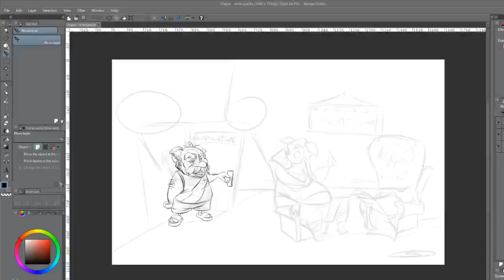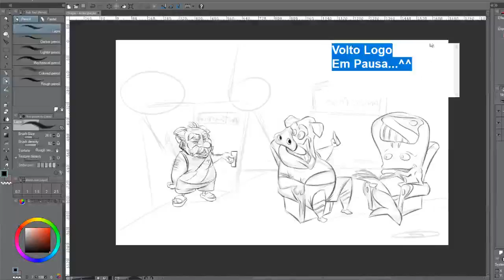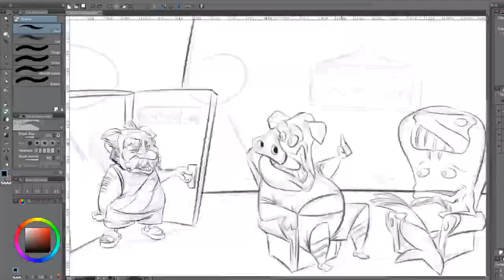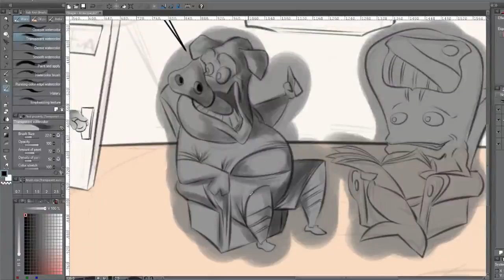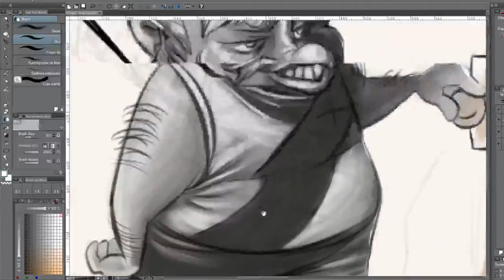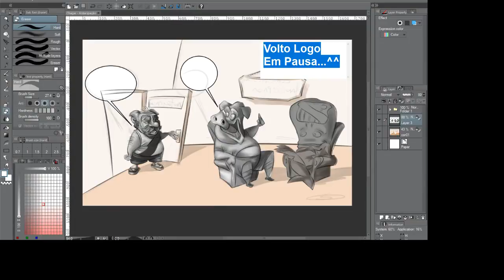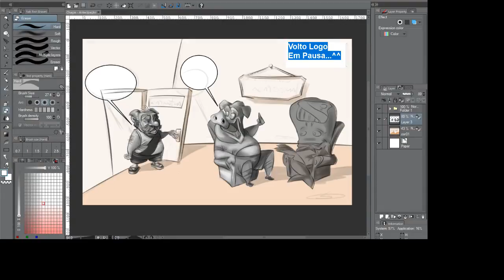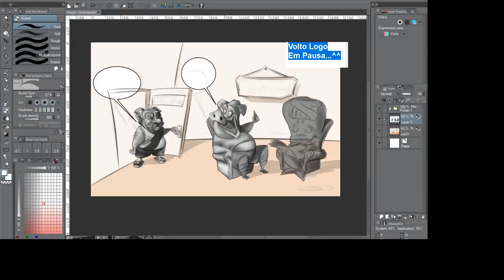SKETCHING - Rafael_Santos_Art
Instagran

Rafael Santos